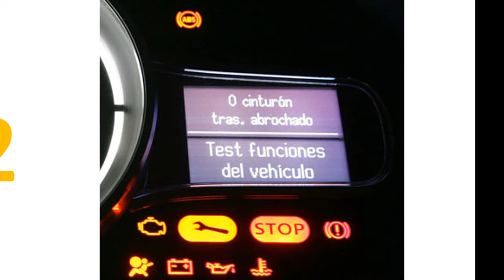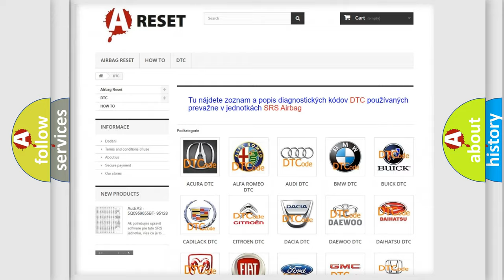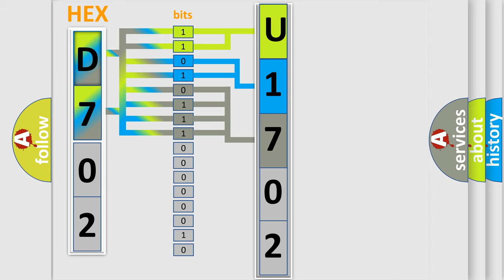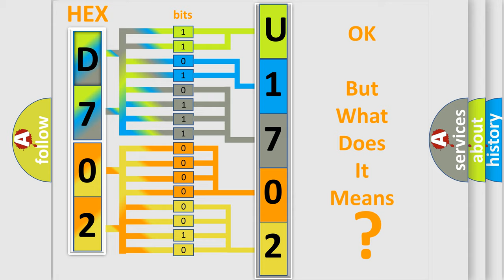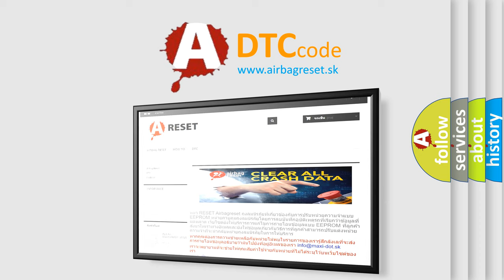DTC Jeep U1702-64 Short Explanation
Contents:
0:21 Basic DTC analysis according to OBD2 protocol standard.
1:48 Insight into programming
2:58 A diagnostically understandable description of the Diagnostic Trouble Code
3:05 Basic error definition

Make:
Jeep
Code:
U1702 64
Definition:
DRIVER COURTESY LAMP CONTROL - CIRCUIT SHORT TO GROUND
Description:
Whenever the courtesy lamp is switched on. When the Driver Door Courtesy Lamp Driver circuit falls below 3.0 volts for over 2000 ms. and the above conditions are met, this code will set
Cause:
(M43) DRIVER DOOR COURTESY LAMP DRIVER CIRCUIT SHORTED TO GROUND(M43) DRIVER DOOR COURTESY LAMP DRIVER CIRCUIT SHORTED TO THE (M34) DRIVER DOOR LIGHTING RETURN CIRCUITDRIVER DOOR COURTESY LAMPDRIVER DOOR MODULE (DDM)
Failure Type: